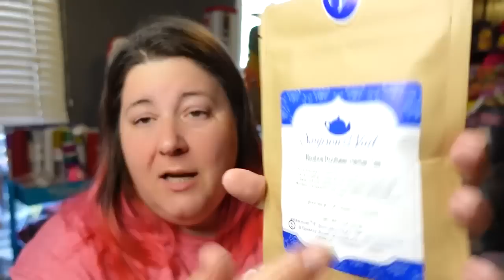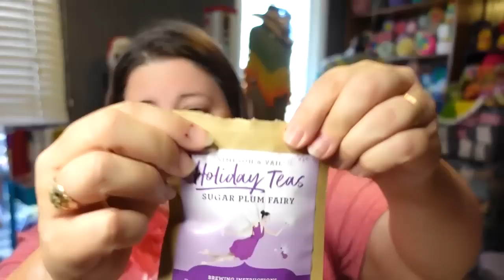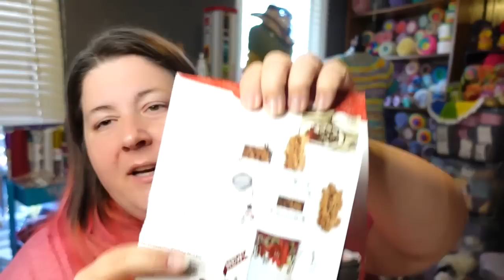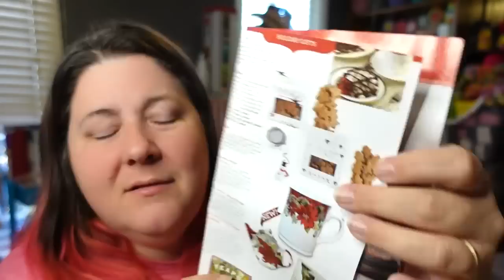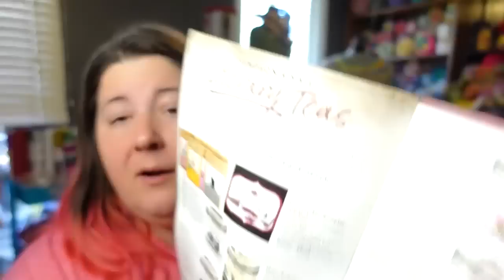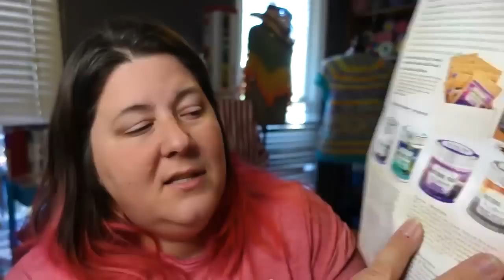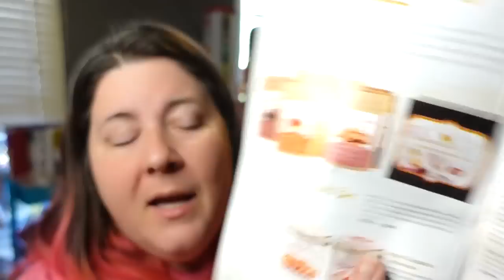Fantastic Gift Idea, Tea Unboxing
or
Beach Cardi pattern
or Honeysuckle Poncho

TeeSpring designs!!!

Jennifer
Cinnamon Stitches
Fredericksburg VA
22404